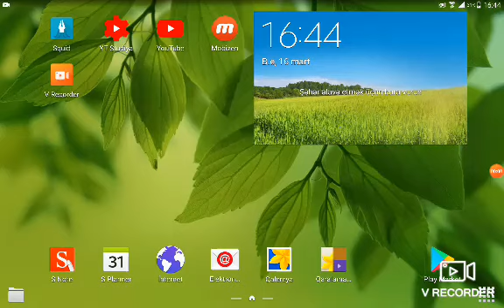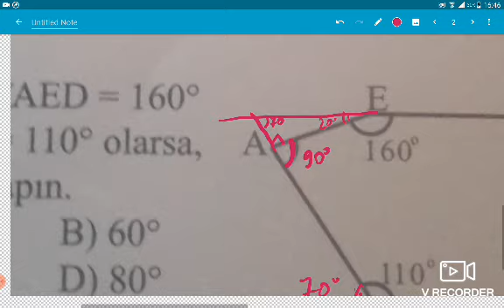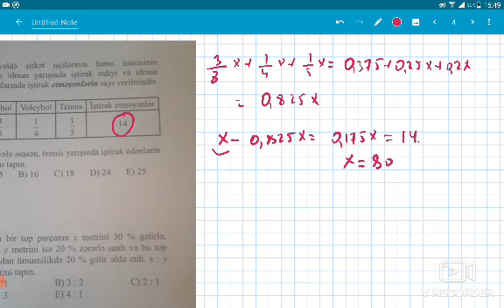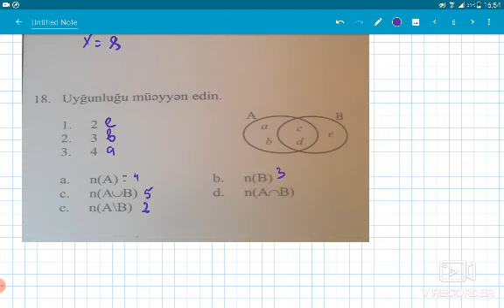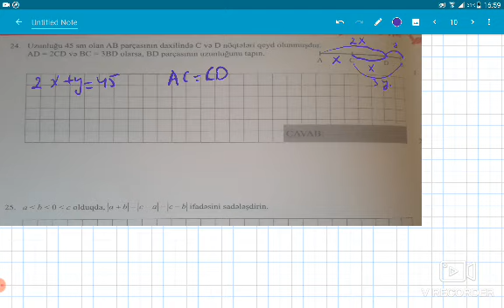Güvən nəşriyyat ,XI buraxilis sınaq imtahani N2